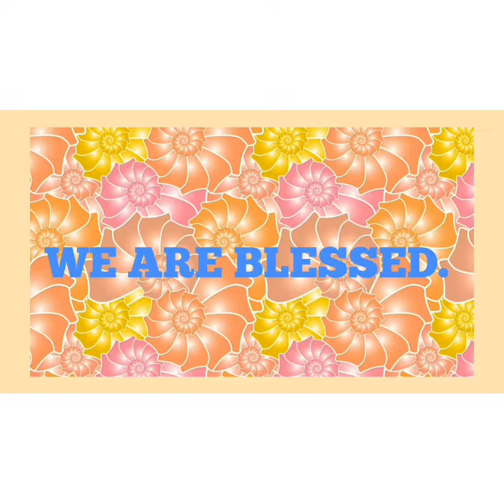WALA KANG PAKI?? !!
Just sharing my thoughts about minding your own business and not allow people to use you.

lolabeki mind your own business

SOUNDS:
BIRD CLOCK
LOLA BEKI SONG BY:
ROBERT MOVIDO